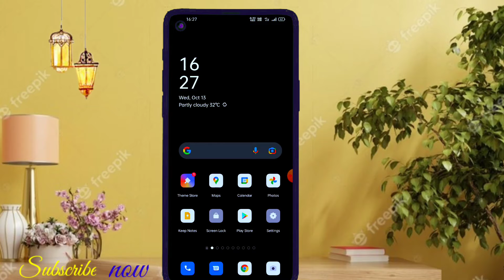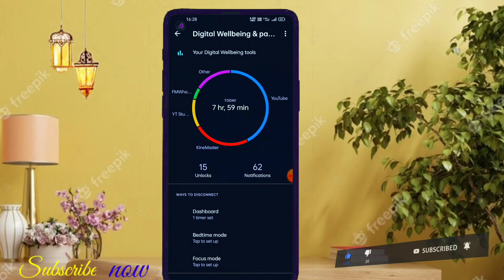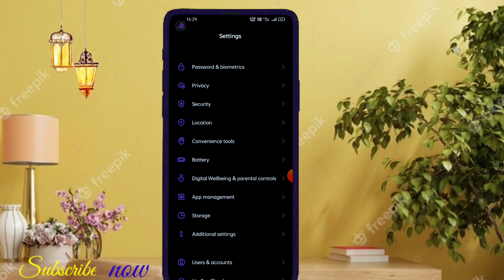अपना फोन दिन भर कितना use किए है ऐसे चेक करे । How to use on mobile phone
अपना फोन दिन भर कितना use किए है ऐसे चेक करे ।
 How to  use on mobile phone

Aaj mai aapko bate ja raha hu ki mobile phone kitna use hua hai

Mobile Phone aaj kitna ghanta  chala hai

Aaj mai batane ja raha hu ki mobile phone kitna use yah chala hai
aaj mai ish video me batane ja raha hu to ish video ko pura dekhye  aapko shamaj me bahut achha se aajayega